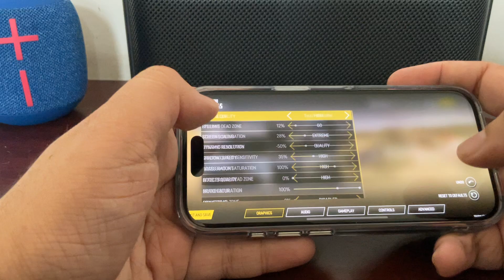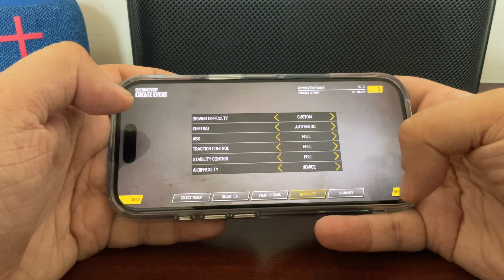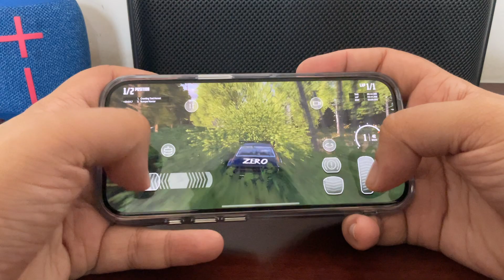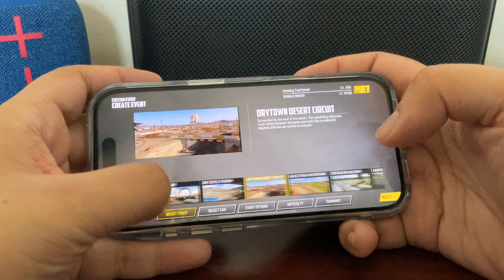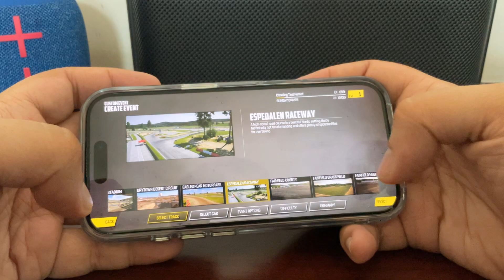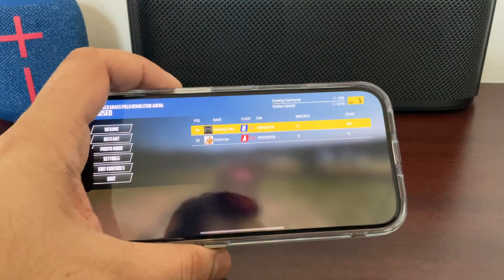Wreckfest Gaming on the iPhone 16 Pro | Max Settings Gameplay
Gaming on the iPhone 16 Pro Wreckfest | Max Settings Gameplay